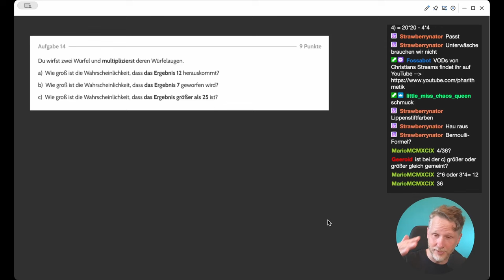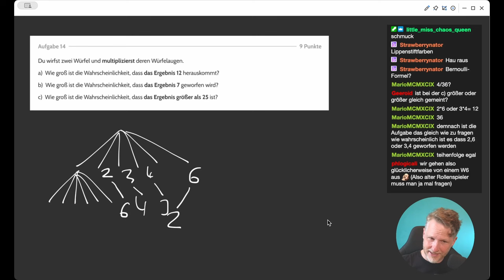Wir multiplizieren die Ergebnisse zweier Würfel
🧑‍🏫Heutiges Thema: Wie groß ist die Wahrscheinlichkeit für ein Ergebnis, wenn man die Augen zweier Würfel multipliziert?